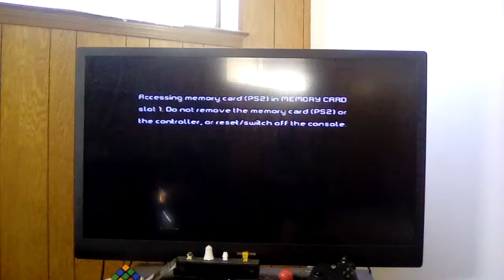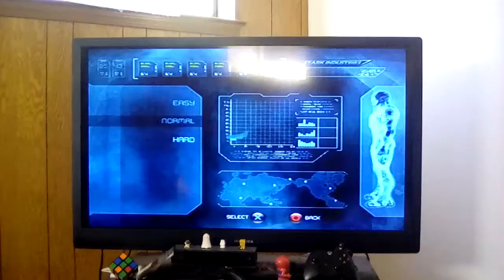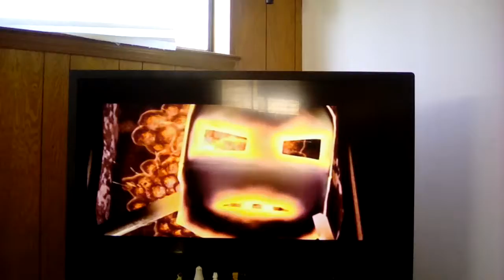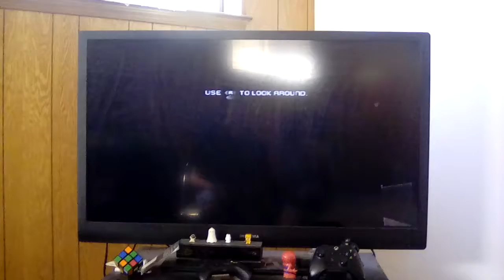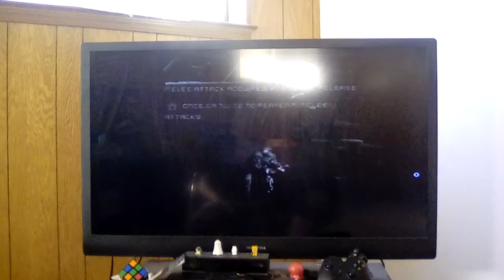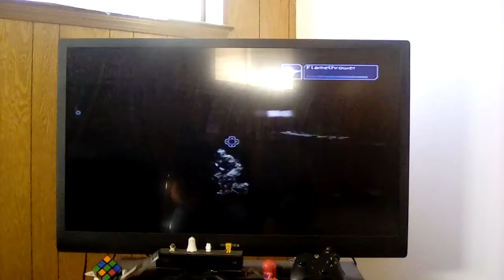Da Box (FINALE) - HAS HE LOST HIS MIND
Can he see or is he blind?

This is the last Da Box video.. Now we can destroy the Box and move on with our lives!

WELCOME TO THE CRINGIEST NON-EDITED GAMING CHANNEL ON YOUTUBE

Before I say anything, yes, I know how to spell borealis. I just thought it was a more logical way to spell it back then, which explains the channel's name. Obviously. Anyhow. me and Miec the Melon (my sis) are a gaming channel that will soon have better audio and definition, and that's a promise! I hope...

My real name's Ralph (but I'll go by Alien here). The melon's Melina. She goes by Miec; Miec the Melon. Why a melon, you ask? When I was in 5th grade, we did this sort of project about us learning about our names and what they mean, but MINE ISN'T IMPORTANT. I decided to look up Melina's name and see what it means, and I swear I saw the word 'melon' somewhere.. it would make sense.. "Melon" and "Melin". I kept calling her that afterwards for about 2 weeks and she hated it.. and now, 4 years later, she started calling herself the Melon. I have no idea why. Her initials are MIC but she decided to add an E in there so it would sound like "Mike" instead of "Mick". So there you go. The story of Miec the Melon.

Gaming channel and stuff.

Aka:
Tiger On Roids (EMAIL)
Alien4rmSpace (GAMERTAG)
Borialis (YOUTUBE)
alien4rmspace (INSTAGRAM)

Associates:
Cletus Muhbleetis
Strange Cena Man
Tim Ross